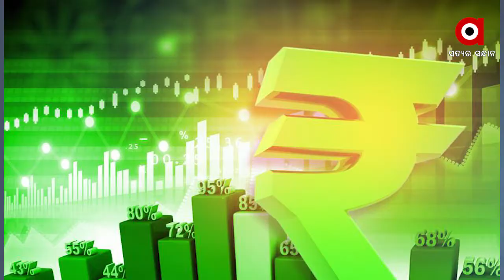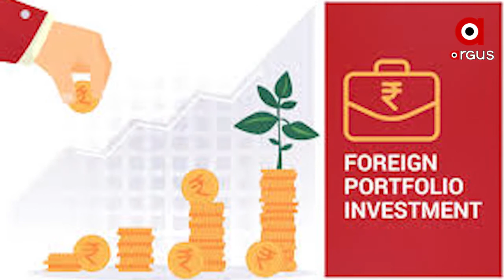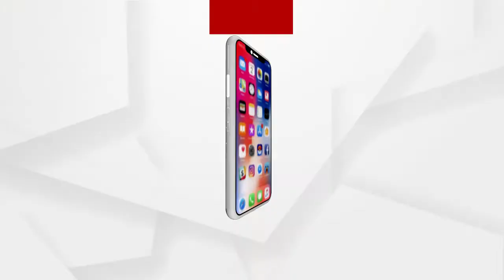‘ହ୍ୱାଏ ଇଣ୍ଡିଆ’ ଟୁ ‘ହ୍ୱାଇ ନଟ୍ ଇଣ୍ଡିଆ’..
ହ୍ୱାଏ ଇଣ୍ଡିଆରୁ ଏବେ ଦେଶ ଯାଉଛି ହ୍ୱାଏ ନଟ୍ ଇଣ୍ଡିଆ ଆଡ଼କୁ । ବିଶ୍ୱର ସବୁଠୁଁ ଭଲ ଷ୍ଟାର୍ଟ-ଅପ୍ ଇକୋ ସିଷ୍ଟମ୍ ସୃଷ୍ଟି କରିଛି ଭାରତ । ଶିଳ୍ପଜଗତକୁ ସ୍ୱାଗତ କରିବା ପାଇଁ ଭାରତ ବିଛାଇଛି ରେଡ୍ କାର୍ପେଟ୍ । ମହାମାରୀ ସମୟରେ ଏଫ୍‌ଡ଼ିଆଇ ଏବଂ ଏଫ୍‌ପିଆଇରେ ରେକର୍ଡ଼ କରିଛି ଭାରତ.